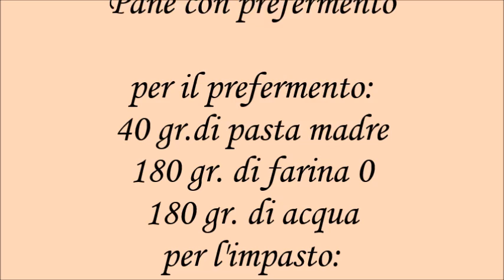Pane con prefermento e autolisi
pane con lievito madre con tecnica prefermento e farina in autolisi